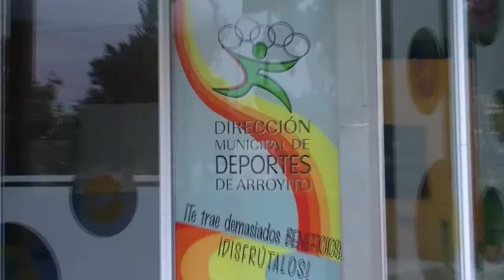Gustavo Pecchio Dir. Deportes